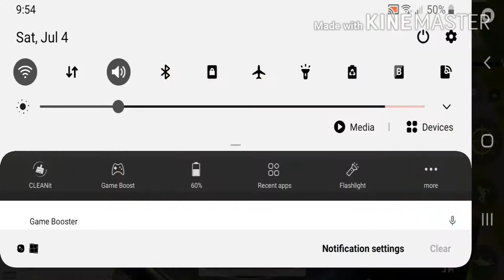How to handle Mk14 like a Pro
Recommended by Shroud